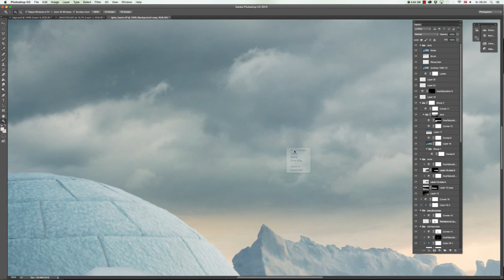igloo show off layers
show off layers

 If you want something done by me, anything photo/photoshop related that is..

And I do thank you so much for any kind of support!!